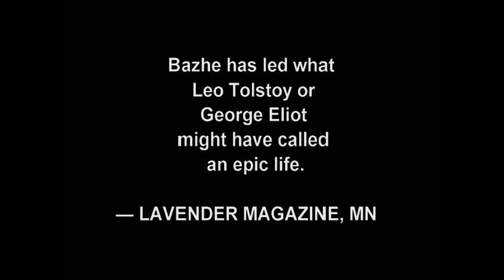Jungle Insects Butterfly Spiders Exotic Nature Natural Wildlife by BK Bazhe.com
These Are Some Of the Most Beautiful Clips, Images, Pictures, Scenes, & Videos of Tropical & Jungle Insects. All From My Travel Around The World's countries and systems. It is Disturbing to Witness How The Precious Flora & Fauna of this Planet - Humans are Destroying Every Second.

eBooks Art Multimedia by BK Bazhe:

Amazon Books & Art by BK Bazhe: